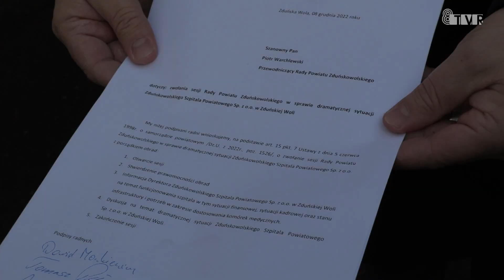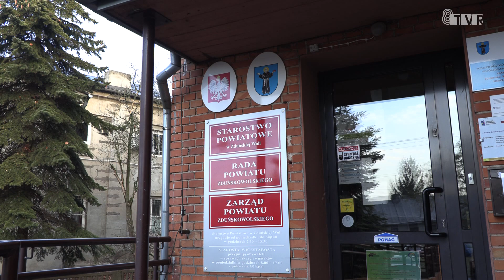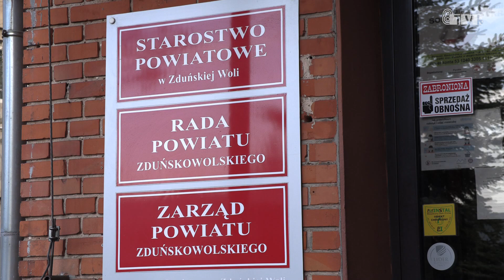Radni Powiatu Zduńskowolskiego o Centrum Kardiologii i Angiologii w Sieradzu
Radni Prawa i Sprawiedliwości z miasta i powiatu zduńskowolskiego zwołali briefing prasowy przed Starostwem Powiatowym. Odnieśli się do planowanej sesji i stanowiska związanego z Centrum Kardiologii Inwazyjnej i Angiologii w Sieradzu.